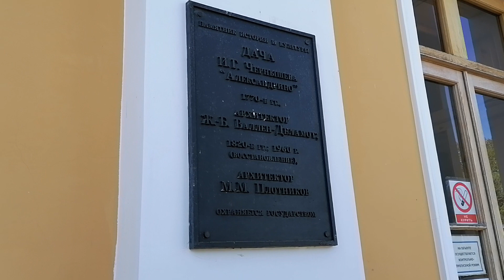Санкт-Петербург. Александрино. 21.05.2023.